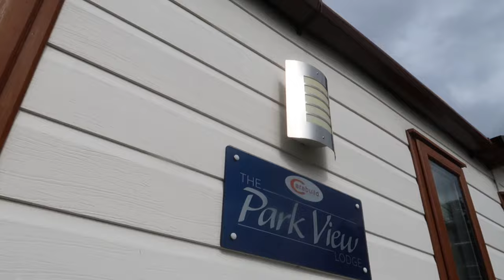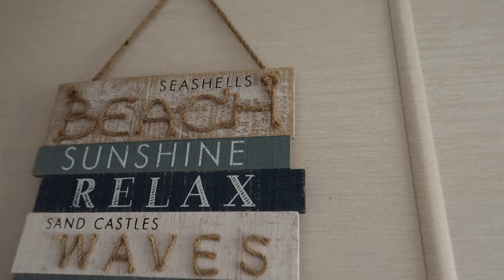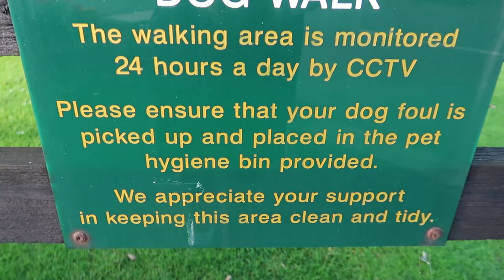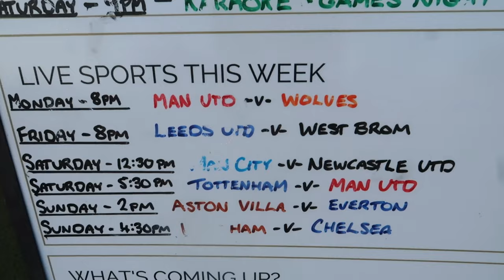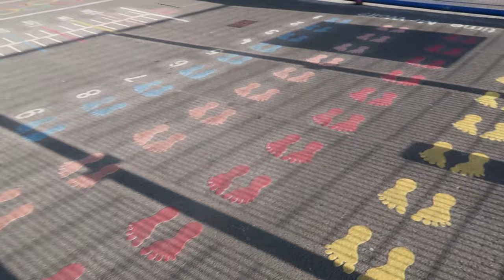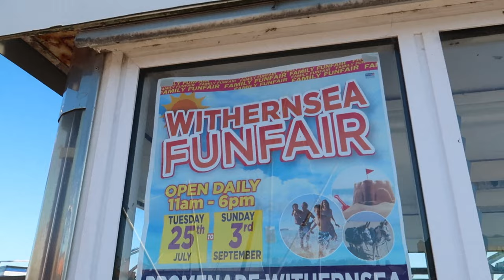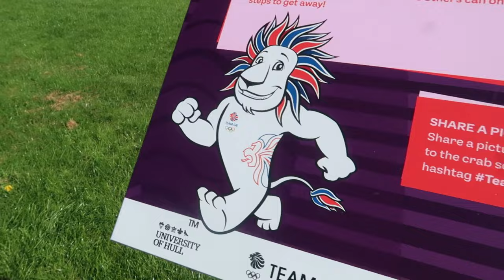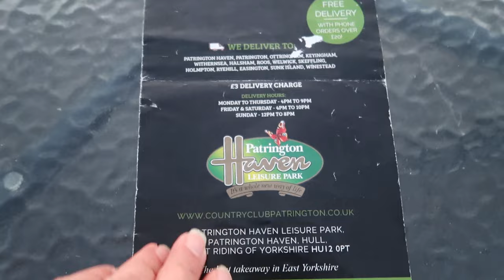Patrington Haven Leisure Park Full Tour and Withensea Day 1 and 2 Vlog Dog Friendly Holiday | Aug 23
Patrington Haven Leisure Park - Full Tour and Withensea day 1 and day 2 vlog a Dog Friendly Holiday.

Join us on our holiday with the dogs Rocky and Molly.  We take you on a full tour of the 5 star family friendly leisure park and also show you Withensea and the dog friendly beach.  We have something to eat, show you the beaches and lots lots more.  Hope you enjoy the vlog.

ABOUT US:-  My name is Lucas and I absolutely love theme parks, Disney and days out.  Joined with my lovely mum.